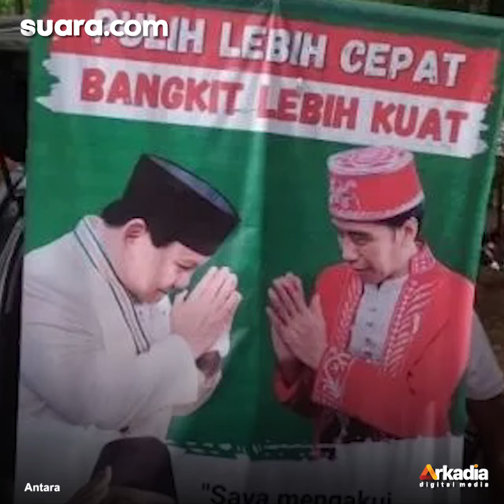Tanda Tanya Sosok Penjegal Prabowo Usai Baliho Menyebar Di Aceh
Kader Gerindra di Aceh resah usai muncul sebaran spanduk atau baliho Prabowo Subianto di daerah itu. Meski bernarasikan dukungan, mereka curiga ada motif politik untuk menjegal Prabowo maju di Pilpres 2024.

Buntut dari menyebarnya baliho Prabowo di sejumlah wilayah di Aceh membuat kader Gerindra di daerah itu akan membuat laporan ke polisi.

Awalnya, DPD Partai Gerindra Aceh melakukan konsultasi atau pengaduan ke Polda Aceh terkait penyebaran spanduk Ketua Umum Gerindra Prabowo Subianto tanpa izin di Tanah Rencong.